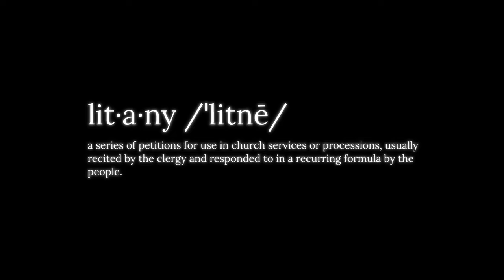Litany by Dasan Ahanu | Spoken word piece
DPSVideo WeAreDPS | Join us tonight at 8 pm for the premiere of "Litany" by Dasan Ahanu. "Litany" dedicated to the resilient, powerful, and outspoken members of the ClassOf2020.

Dasan Ahanu is a poet, emcee, writer, playwright, performance artist, lecturer, and educator Dasan Ahanu. Ahanu is also an alumni Nasir Jones Fellow, a resident artist at the St. Joseph's Historic Foundation/Hayti Heritage Center,  Managing Director of Black Poetry Theatre, member of Black Jedi Zulus and Founder/Coordinator/Coach - Jambalaya Soul Slam/Bull City Slam Team.

"Litany" is inspired by Audre Lorde's "Litany for Survival."

Written by Dasan Ahanu
Produced by Truitt O'Neal